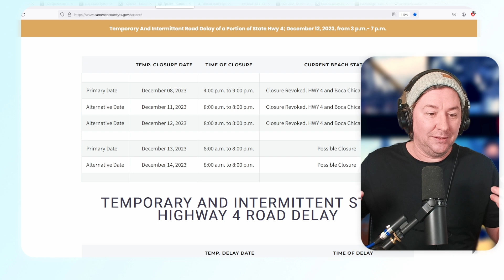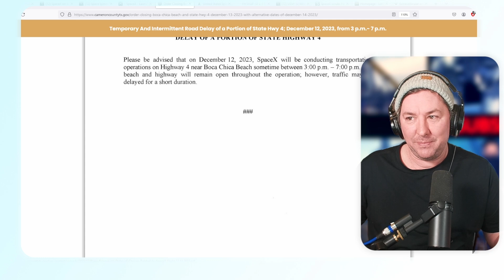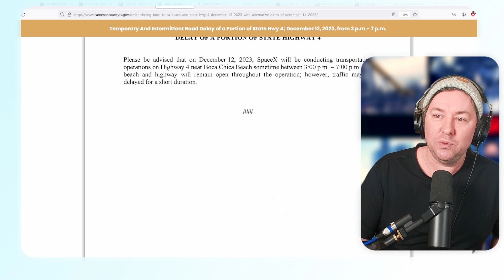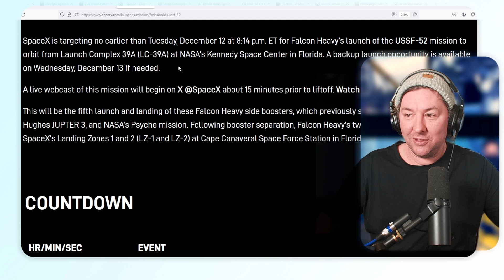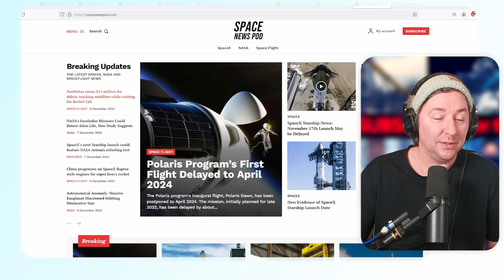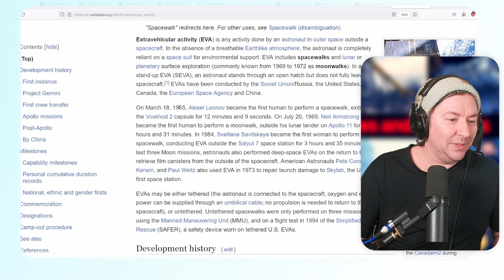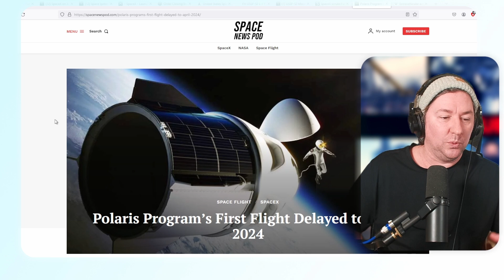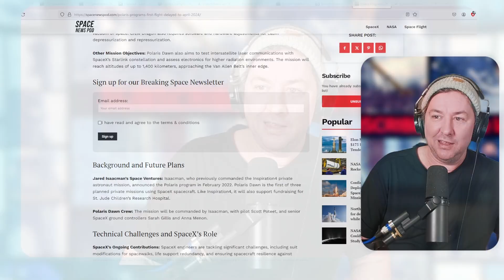Details Reveal Starship Next Big Move